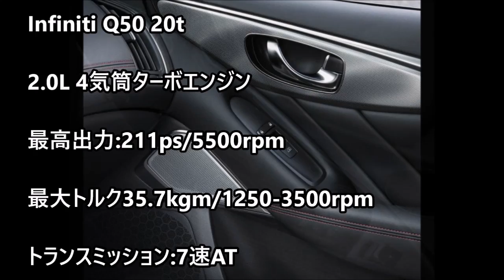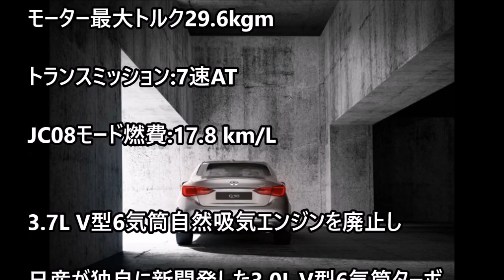日産新型 スカイライン マイナーチェンジ！最新情報2017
LINE@でお役立ち情報配信中！LINE@のご登録はこちらから
★スマホの方は、こちらをワンクリックすると、
LINE＠に無料で登録ができますyoutube稼ぎ方実践マニュアル　（無料プレゼント）　　　　　　　　　　↓↓
(ID検索の場合は）@wqd0502j

日産新型スカイラインマイナーチェンジ！